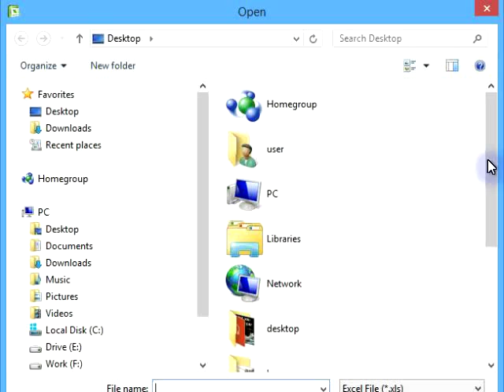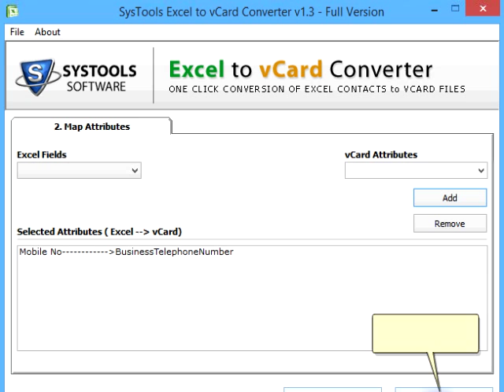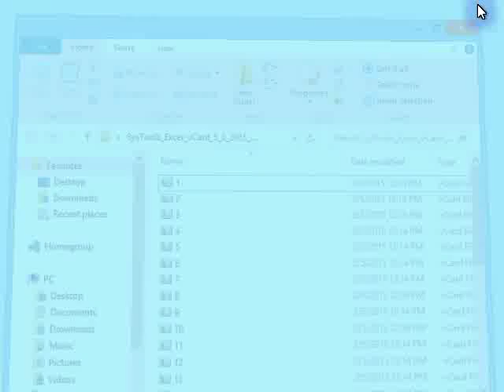SysTools Deprecated Software | Latest Version Uploaded | Link in Bio